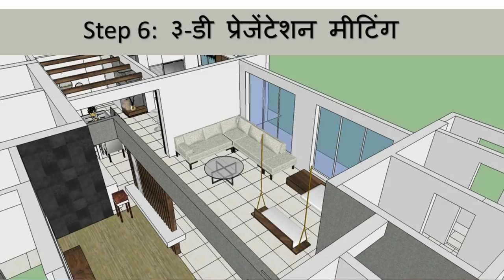Interior design process ppt, इंटीरियर डिजाइन क्या है ,Iosis -step by step process , Ask Iosis hindi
Hi everyone, In this video I have explained the entire process of Interior design in Indian Style which we follow at Iosis. We have developed this interior design step by step process over a period of 9 years while working on projects of various scale and nature.
If you are planning to renovate your house then this will give you a fair idea of what you can expect from a design project.
If you are a student of Interior Design or just started working on your own, then this video will help you in explaining clients the design and execution process.

हाय फ्रेंड्स , इस वीडियो में आप देख सकते हैं इंटीरियर डिज़ाइन का पूरा प्रोसेस हिंदी में l आप देख सकते हैं पहली क्लाइंट मीटिंग से हैंडओवर तक क्या क्या स्टेजेस होते हैं डिज़ाइन और साइट वर्क के, इससे आपको खुदसे या किसी प्रोफेशनल  के साथ इंटीरियर डिज़ाइन करना आसान हो जाएगा l
अगर आप इंटीरियर डिज़ाइन के स्टूडेंट हैं या आपने अभी खुदका काम शुरू किया है तो आप ये वीडियो दिखाके क्लाइंट को पूरा प्रोसेस समझा सकते हैं l इस वीडियो को अपने सब दोस्तों के साथ शेयर करे ताकि ये फ्री इनफार्मेशन सब तक पहुंच पाए l
वीडियो अच्छा लगा तो प्लीज लाइक कर दीजिये और कमेंट लिख दीजिये l
वीडियो देखने के लिए धन्यवाद् l
interior design course in hindi
कुछ इंटीरियर डिज़ाइन वीडियोस की लिंक आपके लिए -

For sourcing shooting equipement
1) For the camera we shoot with: Nikon D 3200

2) For Mic we use:

3) For lights:

हमारा इंटीरियर डिज़ाइन का एक इंग्लिश चैनल भी है , जिसका नाम है ' Ask Iosis ', निचे दी हुई लिंक पर क्लिक करके उस पर के वीडियोस देखिये और चैनल को सब्सक्राइब जरूर कीजिये l

आपको कुछ सवाल पूछने हैं या जानकारी चाहिए तो आप निचे कमैंट्स में लिख दीजिये , हम जरूर जवाब देंगे l

1) Location:

2) Type of unit: (Bungalow/ Row house/ Apartment. )

3) Rooms: (5bhk/ 4bhk/ 3bhk. )

4) Carpet area:

5) Scope of work in detail:
i. Carpentry:

6) Timeline and status:
i. Date of possession of the property:
ii. Date of OC of the property:
iii. No. of days in hand to design and execute:
iv. Your desired date/ month to move into the house:

• Music Credits
Title: Summer Moments
Artist: Del
Genre: Dance & Electronic
Mood: Bright